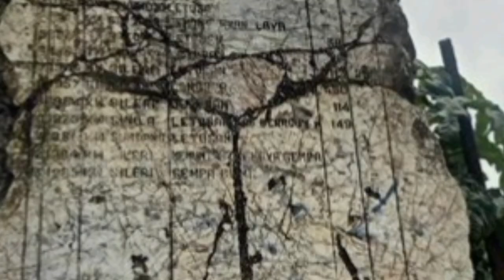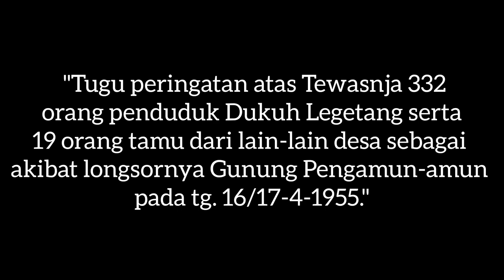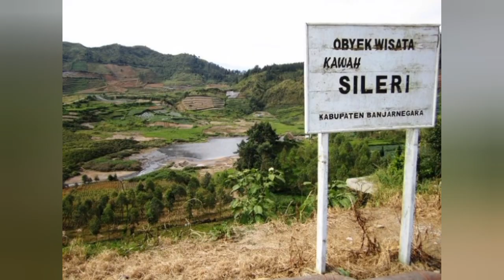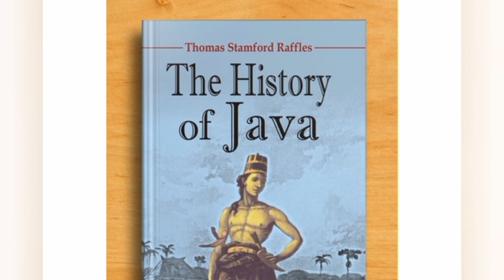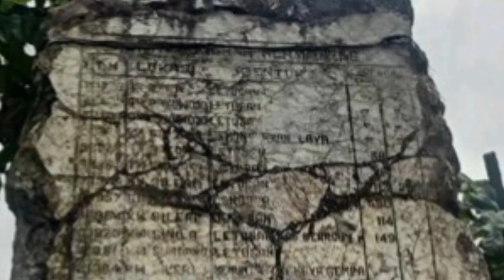Ternyata Azab Masih Terjadi di Jaman Modern Ini, Buktinya ada di Desa Legetang Banjarnegara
Ternyata Azab Masih Terjadi di Jaman Modern Ini, Buktinya ada di Desa Legetang Banjarnegara Jangan Macam-Macam